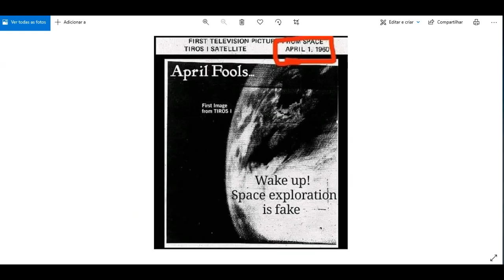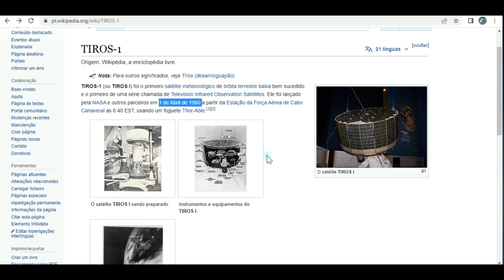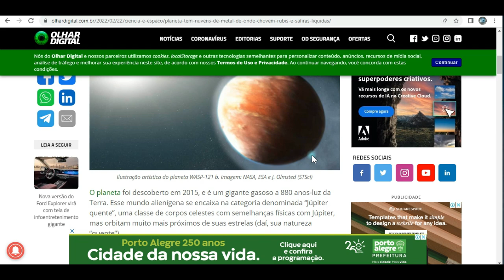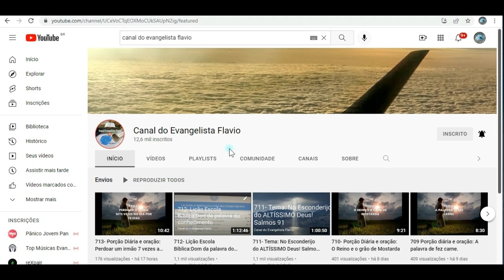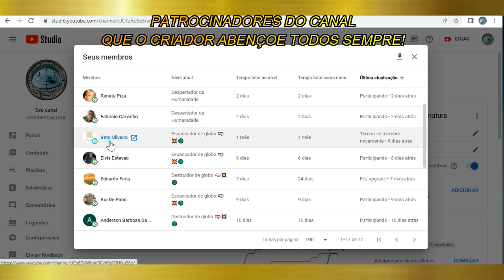PRIMEIRA IMAGEM "REAL" DA TERRA FOI APRESENTADA NO DIA DA MENTIRA!